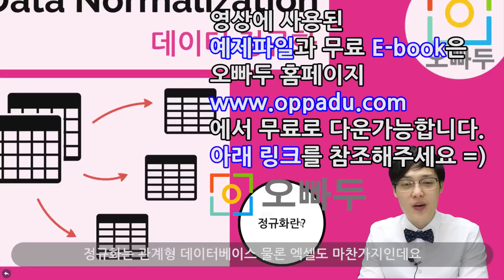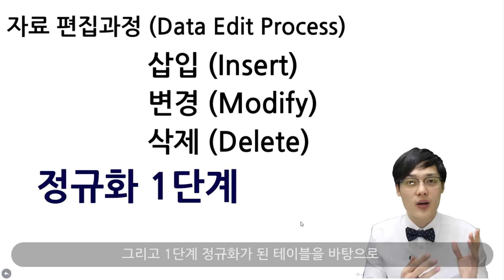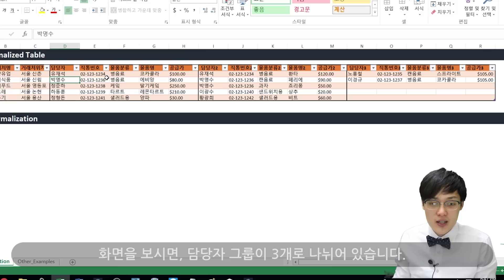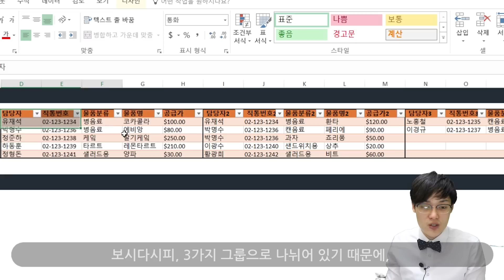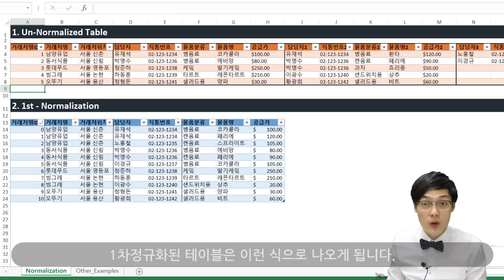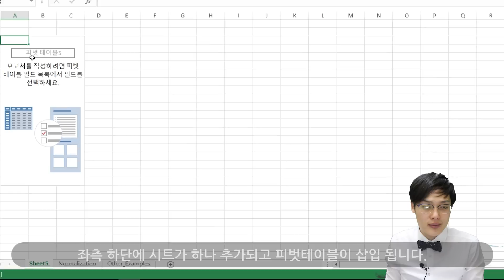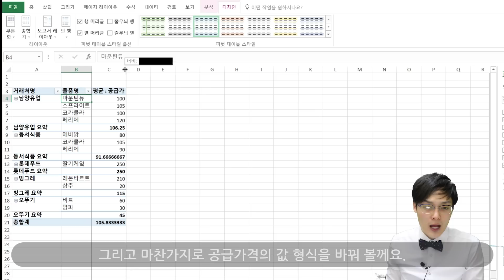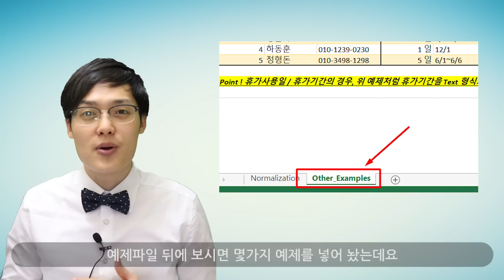엑셀기초강의] 정규화로 엑셀 피벗테이블 200% 활용하기 1탄 ! | 오빠두엑셀 기초 1-4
예제 샘플 파일은 아래 링크에서 다운로드 가능합니다.
🡻 샘플파일 다운로드 페이지🡻

데이터 정규화만 숙지하면
복잡한 엑셀 표는 이제 그만 !
이번 영상에서는 정규화 1단계 그리고 피벗테이블을 간단히 이용하여 어떻게 데이터를 정리하는지 그 방법을 소개해드렸습니다.

00:00 엑셀 데이터 정규화 강의 시작
00:34 정규화란 무엇인가요?
02:20 정규화 되어있지 않은 표 살펴보기
03:13 문제점1. 필드의 순서를 바꿀 경우
04:23 문제점2. 데이터를 정렬할 경우
05:08 문제점3. 신규 데이터를 추가할 경우
06:10 문제점 해결을 위한 1차 데이터 정규화
07:34 1차 정규화 된 표를 바탕으로 피벗테이블 작성

★★ 주간 뉴스레터는 현재 중비중에 있습니다. 많은 관심 부탁드려요. ★★